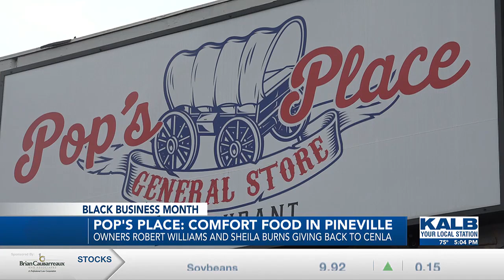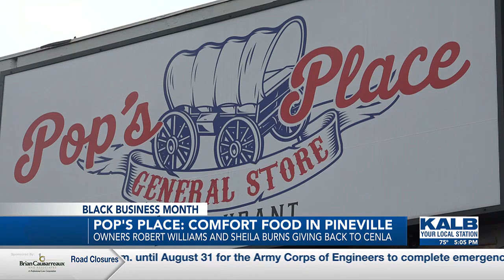Black Business Month: Pop's Place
Pop’s Place General Store and Restaurant in Pineville serves homemade, comfort-style food with daily plate lunches or food made-to-order.